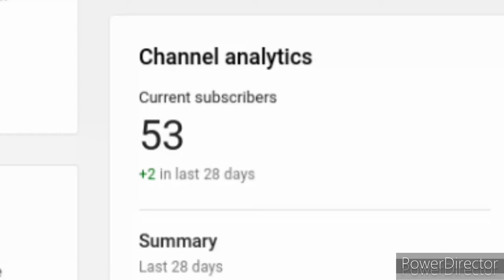they finally released him|black clover phantom knights